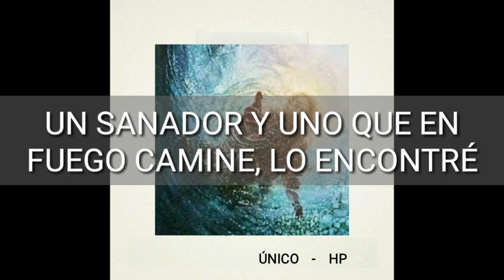Único - Hernán Pineda ( Pista karaoke)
¿ Cómo descargar este recurso con Fast Forward y cómo habilitar el mismo en tu pc para saltar links acortados automáticamente? ( Sugerido)